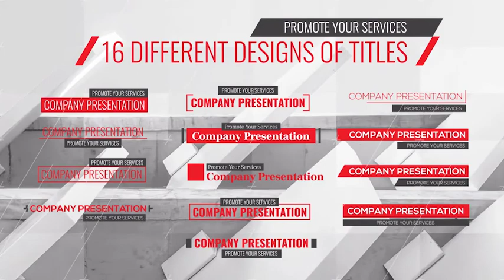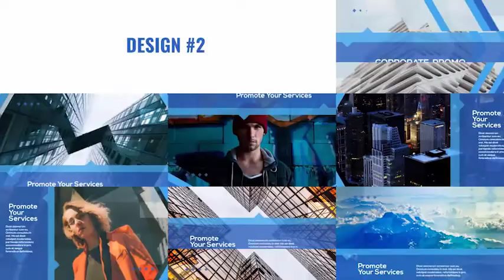Transitions And Company Promo Pack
This is a new unique project Transitions and Company Promo Pack. It contains 5 different versions of the design for creating your promo video and 16 different versions of the title design. This project helps to present easily your startup, company, etc. Just add your images or video, change the text and the project is ready. The project is compatible with After Effects CS6 and above.

Project details

    72 transitions
    16 titles
    25 scenes in your promo
    5 different designs for your promo
    Full color control (expression controls)
    100 icons included
    Мodular structure (you can change duration)
    Use images or videos
    25 media holders
    No plugins
    Tint media files on/off
    Sclale media holders on/off
    Easy to customise
    57 text holders for each version